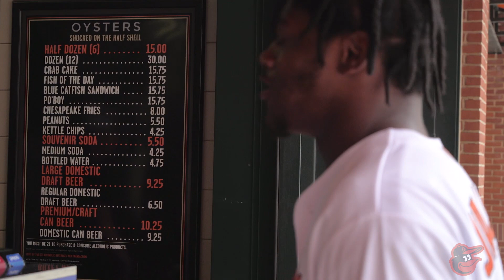Baltimore Ravens QB Lamar Jackson Tours Camden Yards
Prior to throwing out the first pitch at the Orioles-Nationals game, Lamar Jackson visits Harris Creek Oysters & Seafood and Boog’s BBQ, and meets players in the clubhouse.